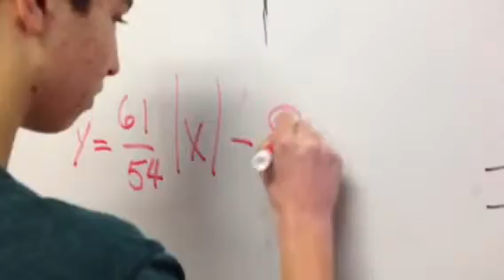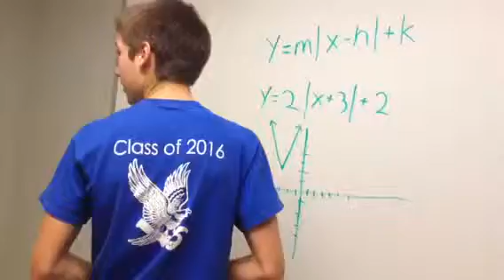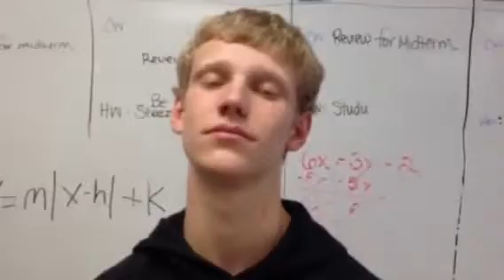White Walls Math Rap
Some dope as fuck kids decided that they should educate the public on how to do math shit. Now you may ask yourself, why would kids as handsome as this waste their time on something as worthless as the public? Well, the answers quite simple. Poon they got boat loads of poon for this video.